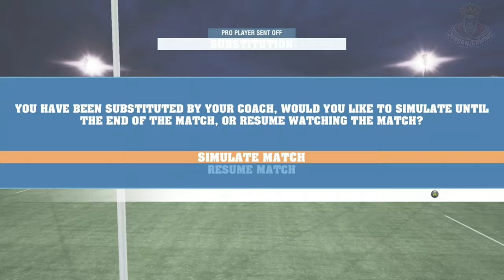RUGBY CHALLENGE 4 - BE A PRO [JOHNNY SMITH] S1 EP2 ROAD TO GLORY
I Do Not Own The Contents In This Video

RUGBY CHALLENGE 4
READY FOR THE CROSS-KICK?
NEW! Catch your rivals off guard using set plays with 10 different moves, including cross-kick!
NEW! Women’s Sevens Rugby with 16 international teams, including 5 licensed teams.
NEW! Make the ultimate rugby player with both the kit creator and the enhanced player creator!
NEW! AI formations and improved positioning of players making the game more realistic and challenging for those experienced rugby heads.
NEW! Side-line camera angle and drop goal camera allowing for closer simulation to a real broadcast view.
CROSS-PLATFORM FANHUB
Share, download and rate players and teams using our famous Fanhub across all platforms!
ALL-STAR COMMENTARY
Real sports broadcasting commentary with Grant Nisbett and Justin Marshall. French commentary by Eric Bayle and Thomas Lombard.
THE DEFINITIVE RUGBY EXPERIENCE
Multiple Game Modes including: Single Match, Multi-team Competition, extensive multi-year Career Mode and Be a Pro Mode
OVER 12 PRESTIGIOUS COMPETITIONS
Including the all new Womens 7’s Rugby, Premiership Rugby, Super Rugby, Mens 7’s Rugby, and Currie Cup - or even create your own!

TEAMS I SUPPORT

▪️Super Rugby
     STORMERS

▪️Currie Cup
WESTEN PROVINCE

▪️National Team
NEW ZEALAND/ALL BLACKS

▪️RUGBY 7's
NEW ZEALAND